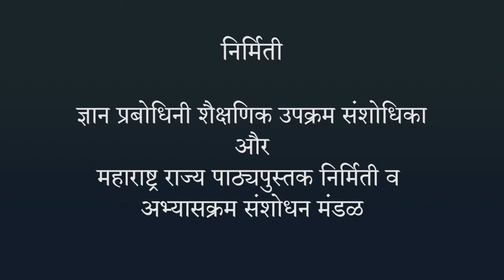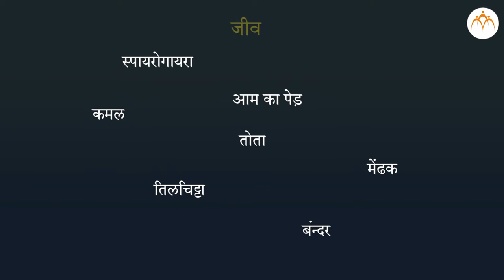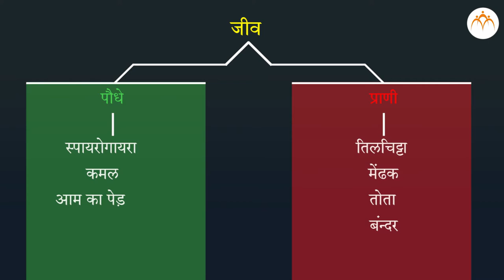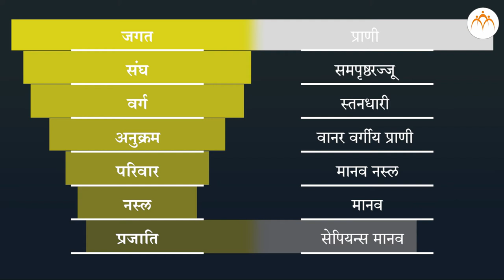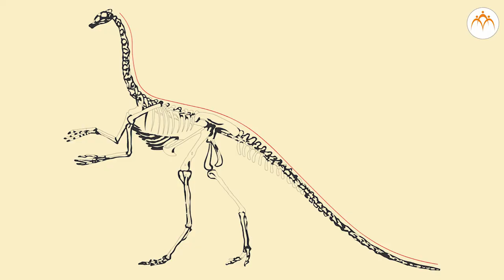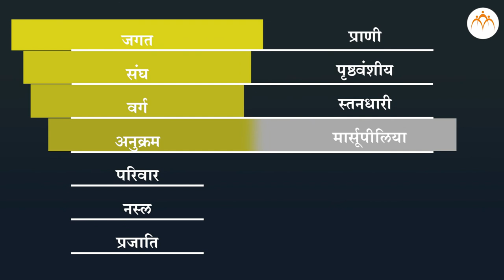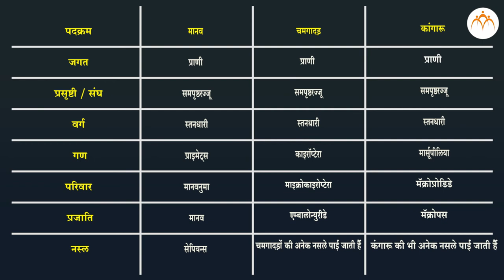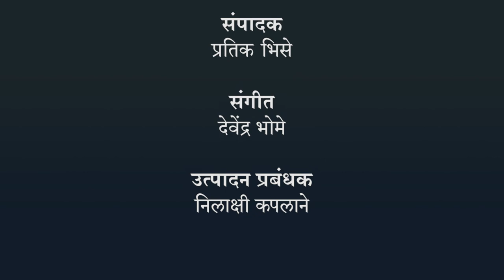जैव विविधता और वर्गीकरण की आवश्यकता - हिंदी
सजीव सृष्टि और सूक्ष्मजीवों का वर्गीकरण